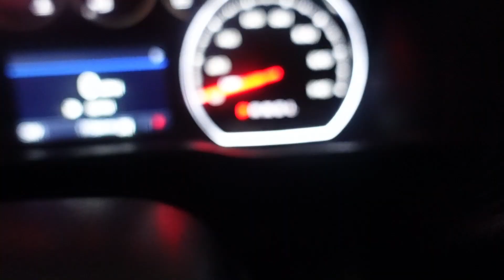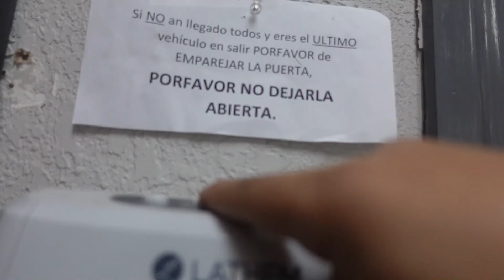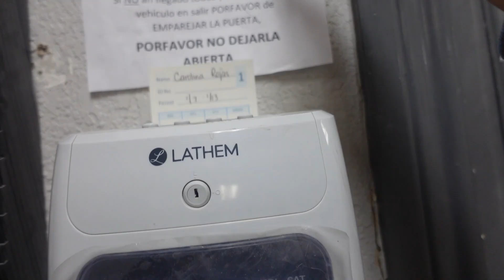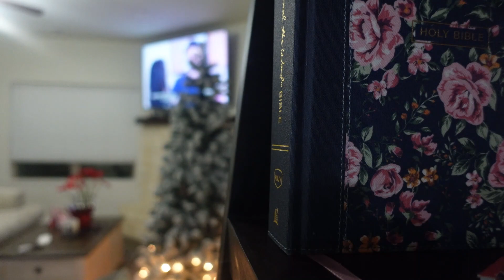COMPRE ESTO 🥰💅| AGUARDANDO LAS DECORASIONES NAVIDEÑAS✌🏼 - Vlog | carolina cristal